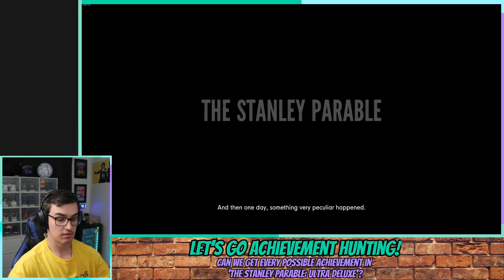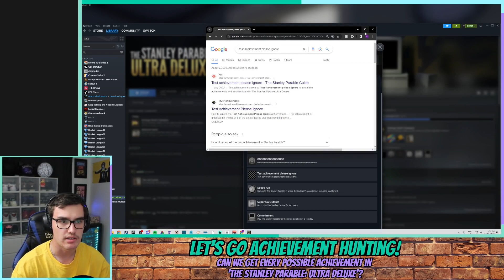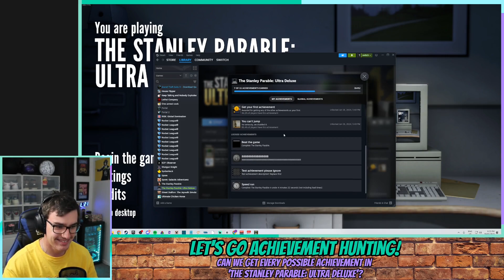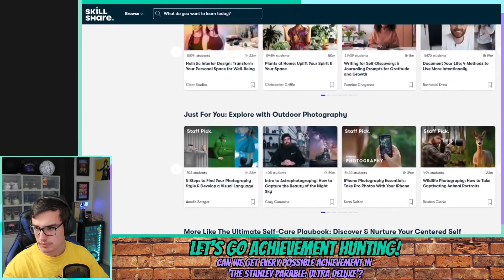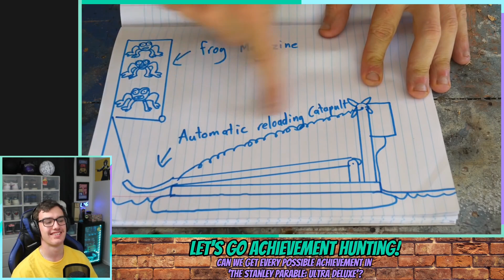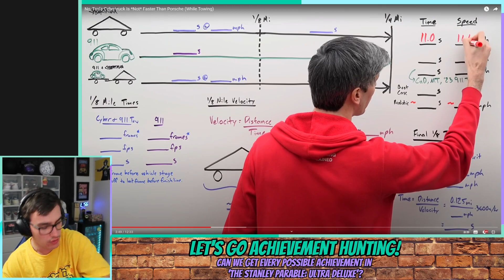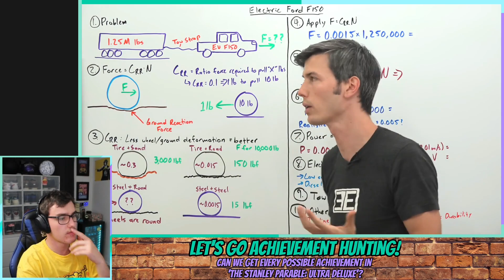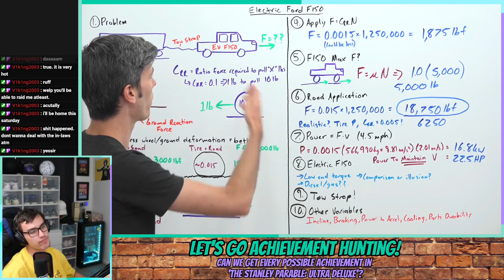Getting ALL Achievements in The Stanley Parable Ultra Deluxe.. Except 1... Oh and the Stream Crashed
Streamed LIVE on Jan 16th 2024 on Twitch.tv/swiitch19 & Kick.com/swiitch19